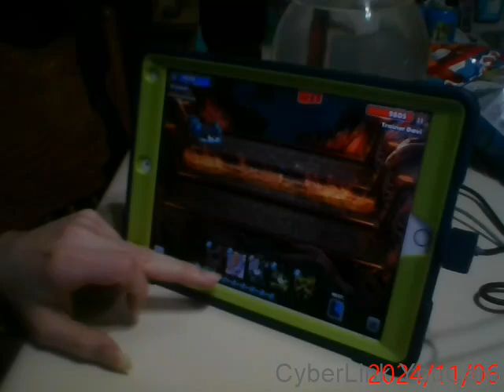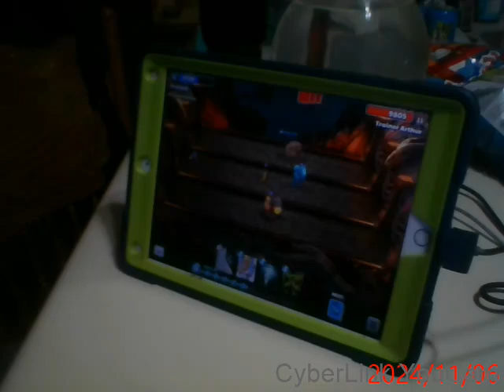Lets play Castle Crush part 290